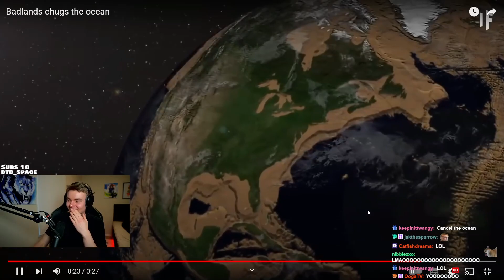How to make NA/EU WoW Mega Realms!